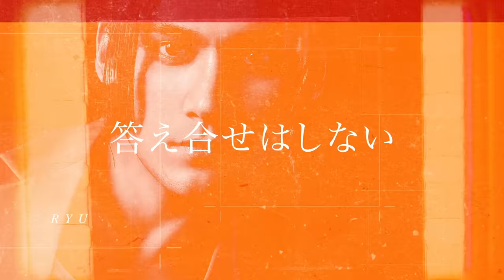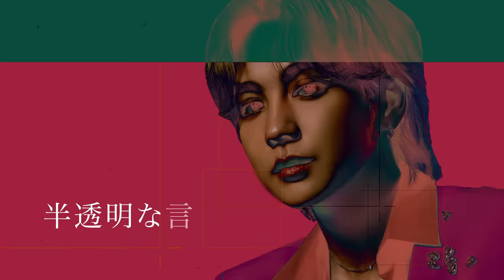THE RAMPAGE from EXILE TRIBE - What is done feat. BOOM BOOM CASH [Official Lyrics Video]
𝘼𝙉𝘿 𝙉𝙊𝙒 𝙄’𝙈 𝙇𝙀𝙁𝙏 𝙒𝙄𝙏𝙃 ‘𝙒𝙃𝘼𝙏 𝙄𝙎 𝘿𝙊𝙉𝙀’ ❤️‍🔥
THE RAMPAGE from EXILE TRIBE - What is done feat. BOOM BOOM CASH

Executive Producer : F.HERO
Producer : BOTCASH
Lyrics : Scott Kozdra , BOTCASH, ZERO(YVES&ADAMS)
Arranged : Cash Money Production
Recording Engineer :  Pao OlinMattiblue, Yutaro Wada (prime sound studio form)
Recording at DBS Studios Bangkok & prime sound studio form
Vocal Director : Haus of Panda
Edited : Cash Money Production
Mixed : BOTCASH & Haus of Panda
Mastered : Haus of Panda
Music production by : WINGED TIGER MUSIC PRODUCTION
Record Label : LDH JAPAN Inc

ARTWORK PRODUCTION
LYRIC VIDEO EDITOR : naradhip faro  paspirom
PHOTOGRAPHER : Thanadul Panyunyong
ART DIRECTION : GHOSTFAC, NOBINOP
ARTWORK DESIGN : NOBINOP,  plai___unidentified
RETOUCH : nannayarss
Producer : Laalaalilly
Runner : Montrai Towandejsiri , fnptt

SET DESIGN Production
Sutthipong Kedkaew
Apiwat Wangsupnoy
Peerapong Tansee
Jettanin Tongsong

THE RAMPAGE
Dance Choreography : Rui Yonamine
Costume Stylist :
Keisuke Yoshida
Hair & Make up Stylist :
Oya、AYAKO UENO、Kazushi Tanikawa(KIND)

BOOM BOOM CASH
Stylist : Dong Nateephat
Stylist Assistant: Cris
makeup artist : Wynn Wachirawin
hairstylist : Bhuriwat Worawilaiwit

ติดตามความเคลื่อนไหวของ High Cloud Entertainment ได้ที่

Show Booking: คุณอุ๊ 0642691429
Publishing: คุณแอน 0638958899